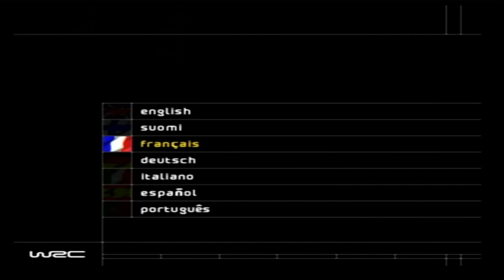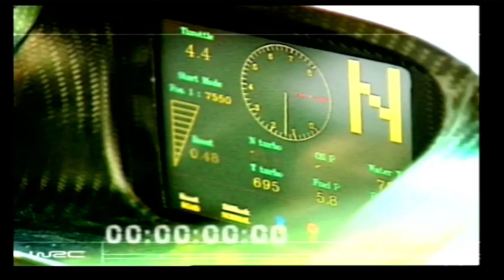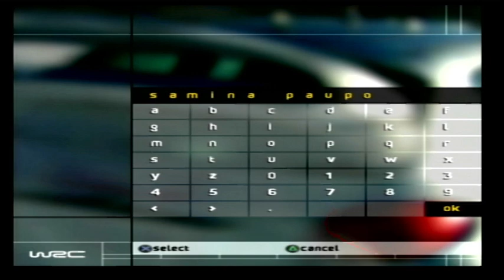World Rally Champinship - Ford Driver Car PS2 Gameplay HD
World Rally Champinship - Ford Driver Car PS2 Gameplay

Plateforms: PlayStation 2